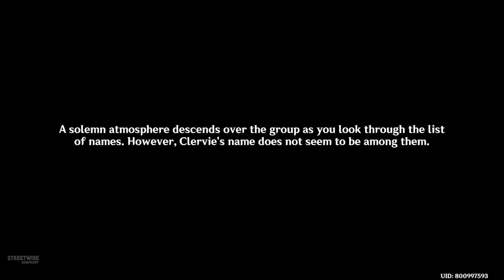Lyney talks about Project Stuzha (Cutscene) Arlecchino Story Quest | Genshin Impact 4.6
Lyney talks about Project Stuzha, clip taken from Arlecchino's Story Quest - Ignis Purgatorius Chapter Act 1 "When the Hearth-Flame Goes Out"

project stuzha genshin impact, lyney talks about project stuzha, project stuzha lore, genshin impact lore, arlecchino story quest, arlecchino full story quest, arlecchino story quest reaction, arlecchino reaction, arlecchino and lyney cutscene, arlecchino cutscene, arlecchino and traveler cutscene, when the hearth flame goes out, ignis purgatorius chapter act 1, arlecchino gameplay, genshin impact 4.6, genshin impact 4.6 story quest, genshin impact 4.6 cutscene, arlecchino best team, arlecchino best artifacts